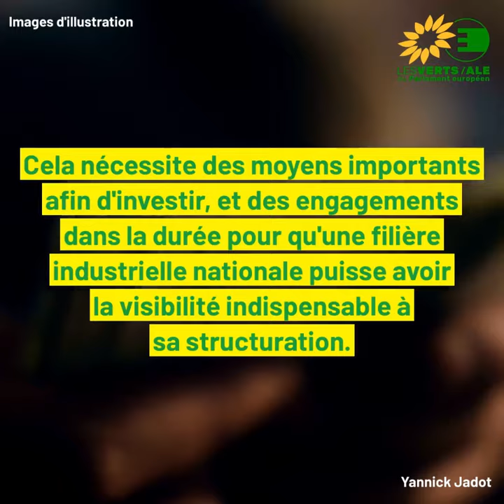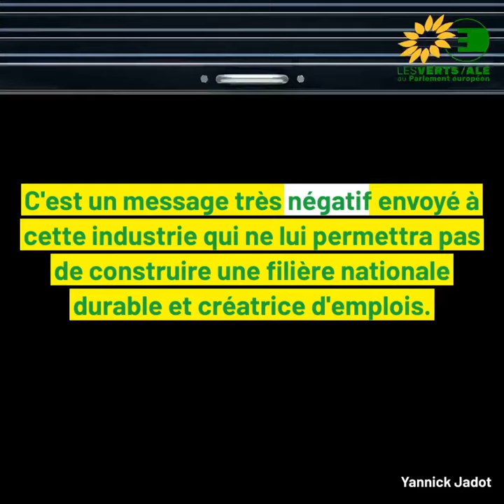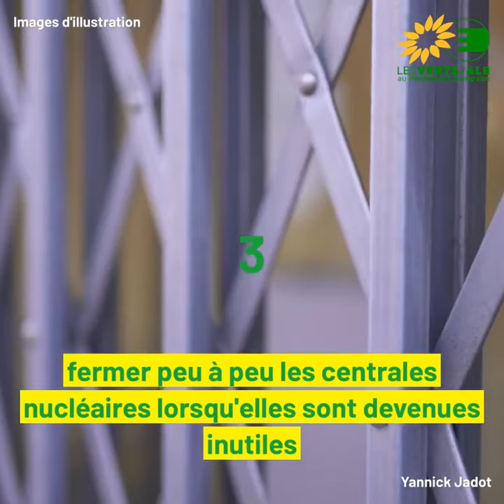Nucléaire : déconstruire quelques mythes et contrevérités épisode 5